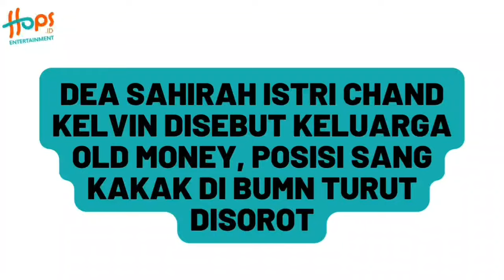ISTRI CHAND KELVIN "OLD MONEY"?? POSISI SANG KAKAK KOMISARIS DI BUMN HINGGA TIM PEMENANGAN 02?!!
Kabar pernikahan Chand Kelvin dan wanita bernama Dea Sahirah pada Minggu, 7 Juli 2024 tuai sorotan dari warganet.

Rupanya hal ini karena sosok Dea Sahirah sang mempelai wanita disebut-sebut berasal dari kalangan keluarga old money.